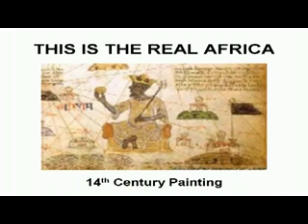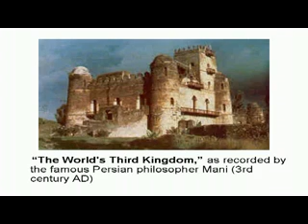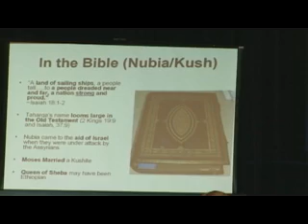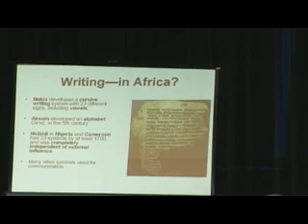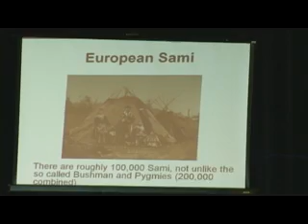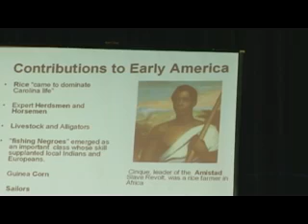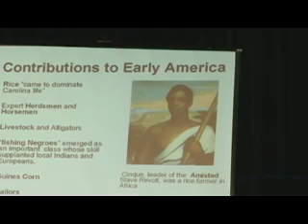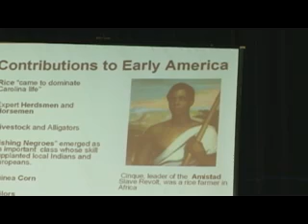BLACKS HAVE NO HISTORY?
on Black History as studied by the new white American world view.